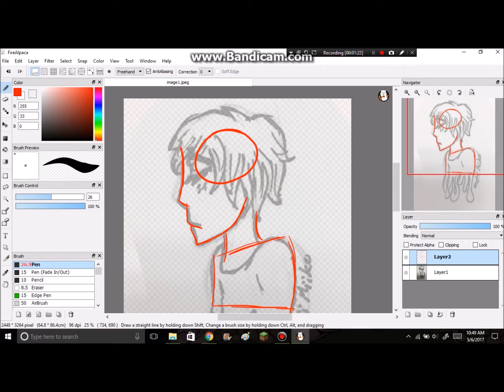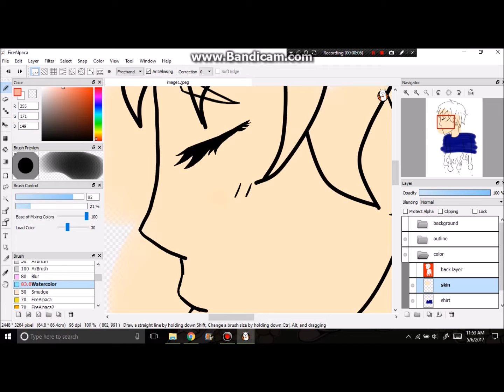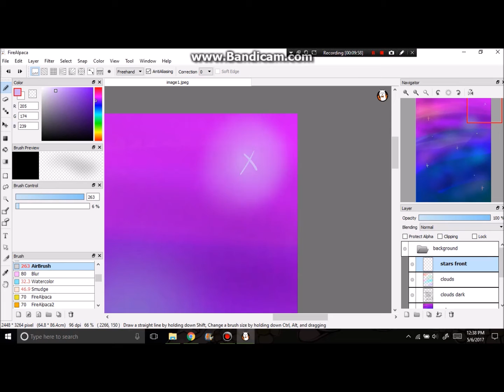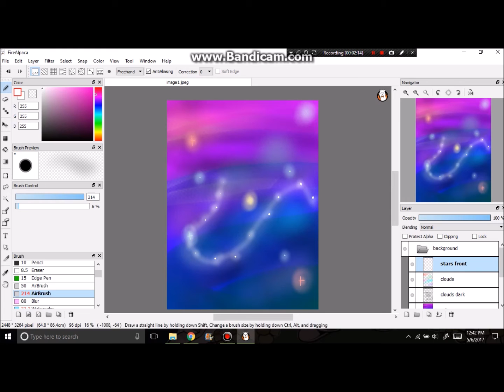Colors-Caide Speedpaint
My 2nd Speedpaint and 1st OC, Caide.

Program: FireAlpaca
Recording Software: Bandicam
Tablet: Wacom Intuos Art
Actual Time: ~1 hour, 45 minutes